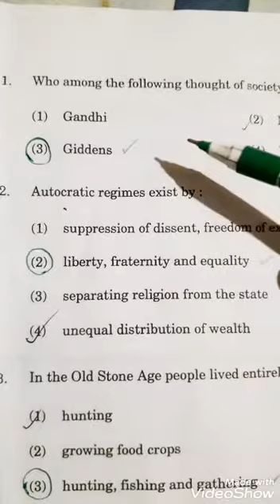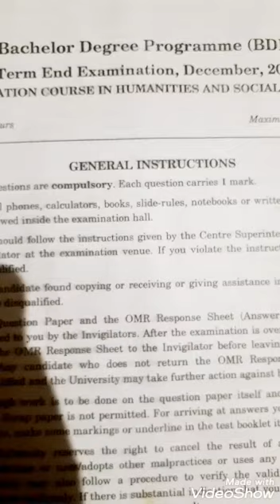Bshf 101 answer key part 1.